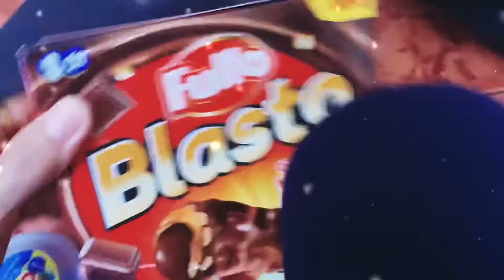Happy Merry Christmas everyone 🙏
Happy Merry Christmas everyone 🙏 About Me and My YouTube Journey Hello, my name is PingAnn and I live in Phnom Penh of Cambodia with my father, mother and sister Julie. About 3 years ago I started my first YouTube channel with big dreams of "Millions Subscriber" But what I found is that it is much harder than it looks. My Father and I made so many mistakes during those 3 years and under-estimated how much I needed help with growing my channel. About a year ago, I started to make more video then I start to earn more subscriber. As of this writing, we've reached ALMOST 7,530 VIEWS in a little over few month. These strategies work! My goal and passion are to share everything I learned with other people trying to make a successful YouTube channel. However, if you're on a budget and want to take advantage of my free videos to learn how to grow your channel, you'll learn many useful things as you go along. I do my best to answer back as quickly as possible. I look forward to hearing from you! Here is my favorite channel

Kaji Family, Vlad and Niki, Dana phin, The Studio Space
TheGuy, Ryan World, Blippi